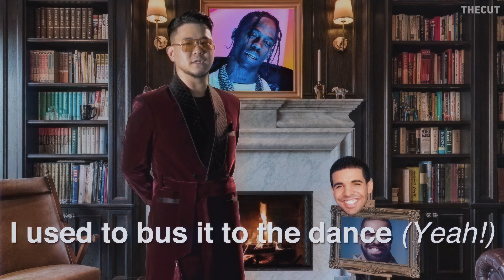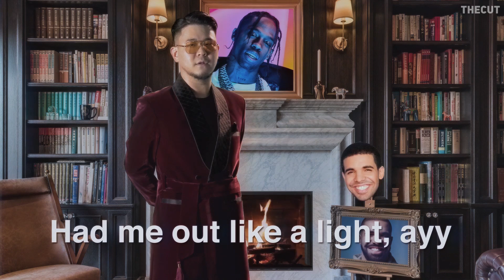[뭘알아?] Travis Scott - SICKO MODE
THECUT ORIGINAL

여러분의 플레이리스트에 들어있는 그 음악!

가사도 모르고 따라 불렀던 그 노래!

그 노래의 정확한 뜻을 알려주기위해 이 쇼는 시작되었습니다!

[CutExclusive]